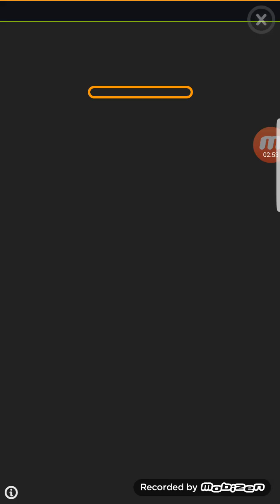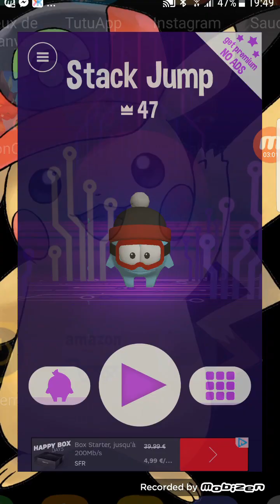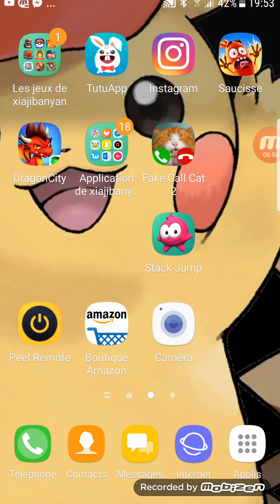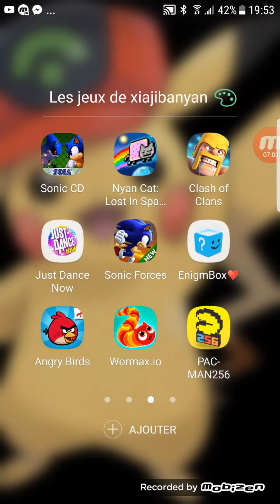On joue à 3 jeu sur Android